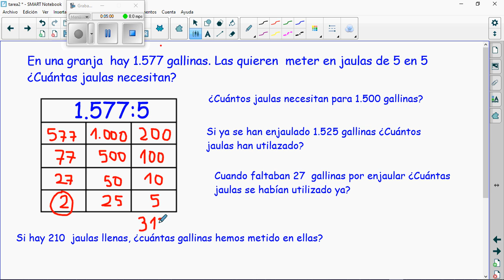Problema división y preguntas 16/04/20